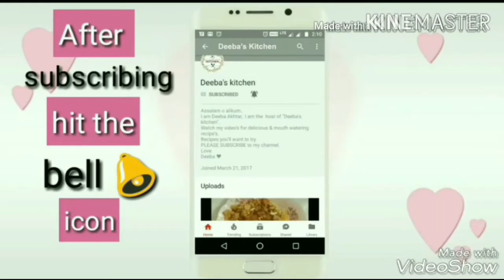Lockdown me Instant Jalebi ghar pr banaye | Jalebi in 10 mins | Easy & instant Jalebi recipe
My YouTube equipment :

My OTG
My smart phone
Dry yeast